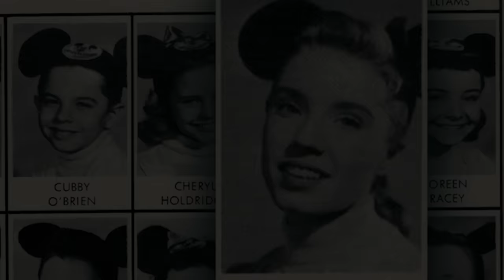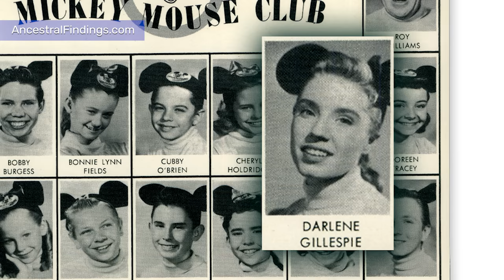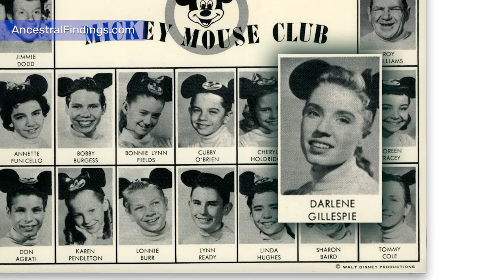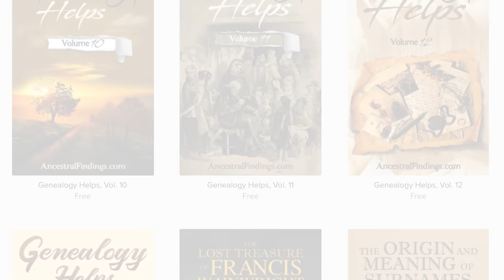Darlene Gillespie | The Mickey Mouse Club, Part 4 | Ancestral Findings Podcast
"The Best of the Original Mickey Mouse Club"

AF-663: Darlene Gillespie | The Mickey Mouse Club, Part 4 | Ancestral Findings Podcast

Darlene Gillespie is one of the original Mouseketeers on The Mickey Mouse Club. The most popular cast member in the first season, her popularity was usurped by Annette Funicello in the second season and after that. Darlene enjoyed a medical career before becoming a petty criminal and even spent some time in jail before retiring to a respectable life. This is Darlene Gillespie's intriguing tale.